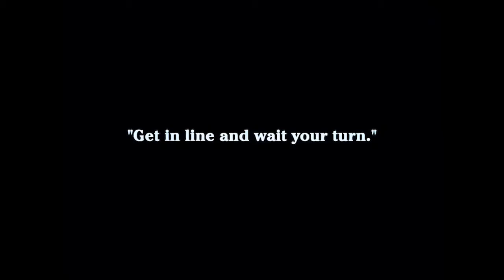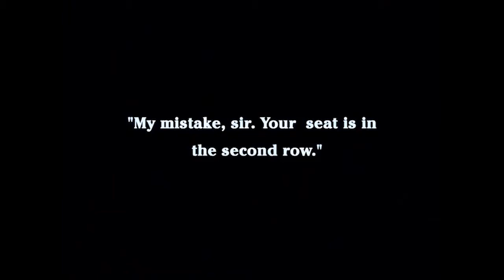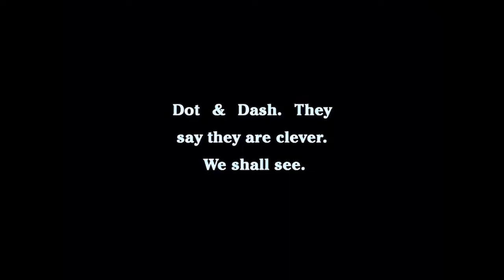A Night in the Show (1915) | Charlie Chaplin | - color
A Night in the Show was Charlie Chaplin's 12th film for Essanay. It was made at Majestic Studio in Los Angeles the fall of 1915. Chaplin played two roles: one as Mr. Pest and one as Mr. Rowdy. The film was created from Chaplin's stage work from a play called Mumming Birds (a.k.a. A Night at an English Music Hall in the United States) with the Karno Company from London. Chaplin performed this play during his U.S. tours with Fred Karno company and decided to bring some of this play to his film work. Edna Purviance played a minor role as a lady in the audience.

Cast: Charles Chaplin, Charlotte Mineau, Dee Lampton, Edna Purviance, Leo White